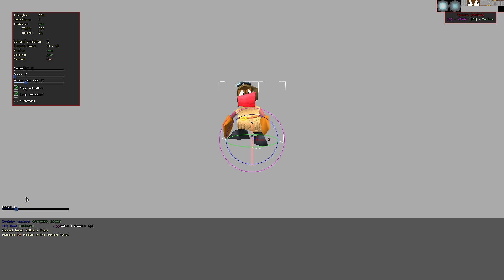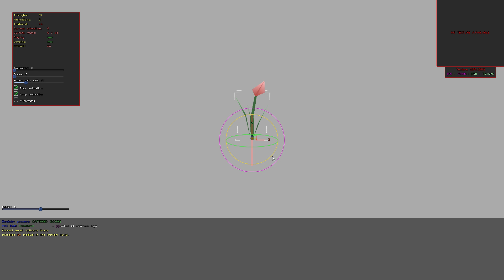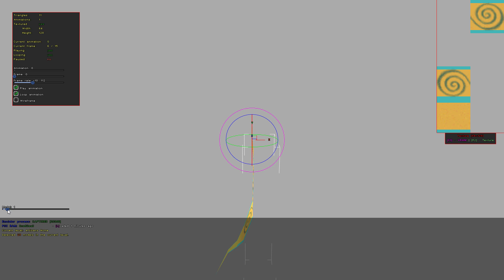Spyro 1 Model Extraction - Artisans Home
I've been working on extracting 3D models from the original Spyro the Dragon for some time and have finally managed to get to a point where it could be worth to showcase the current progress.
As far as I know nobody else has pulled this off for the first game yet.

The shading is not perfect and there are some issues that still need to be ironed out as well as can be seen, but I still think it's off to a good start.